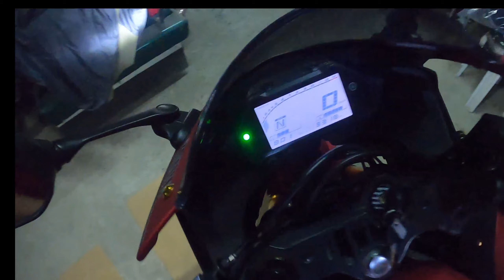Yamaha R3 2019 Test Run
test run on a yamaha r3 going to centro and back. this is a 2019 matt red yamaha r3.